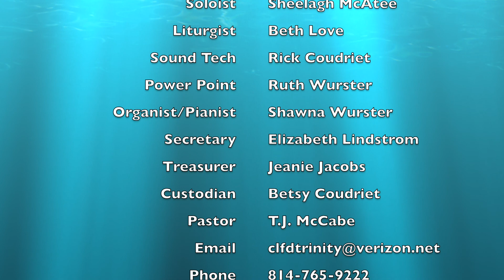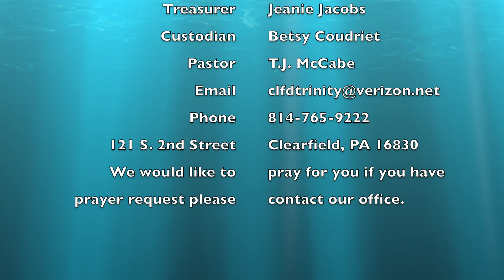Morning Worship November 8th 10am Staff Appreciation Sunday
Today is Staff Appreciation Sunday thank you to our dedicated Staff for all of their work and their presence in work that Sunday.

Poinsettias for Advent and Christmas cost $7.00 and orders are due by November 25th.

Advent Bible Study will start November 29th for four weeks directly after our Morning Worship.,  The study is The Redemption of Scrooge.  You can find the book here.

Dec 11th at 7pm we are planning to watch Disney's A Christmas Carol.

Christmas Eve Schedule:  4pm and 7pm Services.

Christmas Sunday worship is only 10am.

New Years Eve there will be worship at 6:30pm.

January 3rd Worship Morning Worship Only

At the end of our service last week we were blessed by the generosity of one of our members who offered to pay the full cost of the tree removal.  If you too have donated to this project that money will continue to go to other dying or over grown shrubbery that needs replaced.  Thank You for your dedication to our church.

You may have heard a rumor that Community Action was trying to leave Trinity.  After we had heard this news we had a meeting with Community Actions Leadership and they are not planning to go any where.  Our relationship with Community Action continues to grow.  And they thank us for their space that we offer to them.

UMW Operation Christmas Child is complete Thank You for those who participated.
UMW Soup Sale orders are complete but Soup will be ready November 20th.

CYS Christmas Wish List Names:  We have a few more names please see Betsy Love for a name.  Those gifts are due unwrapped by December 8th.